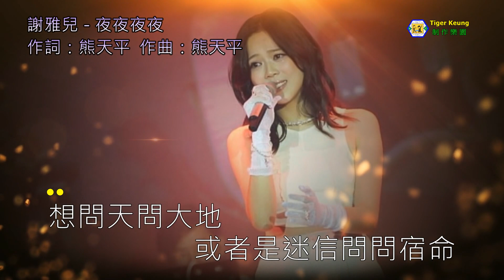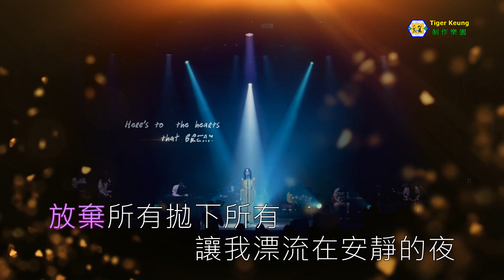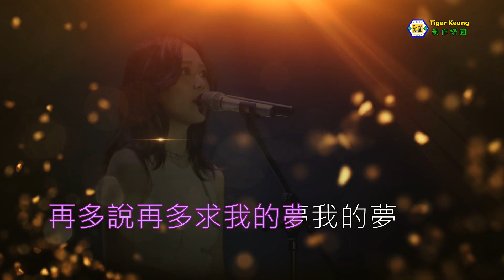謝雅兒(夜夜夜夜)